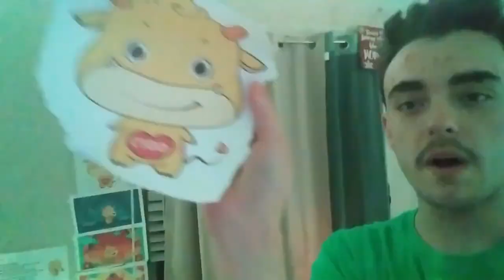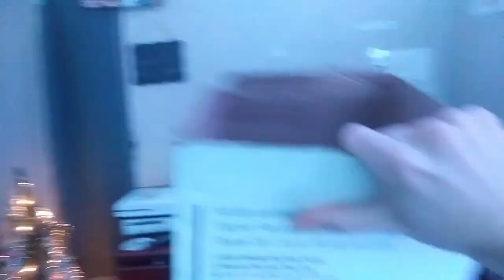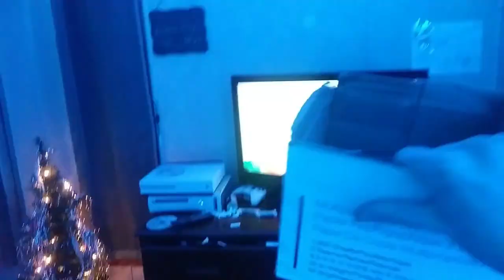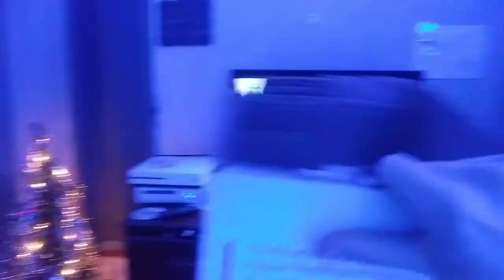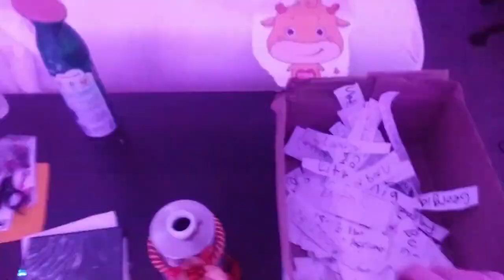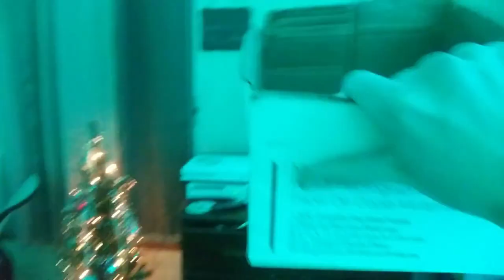MENTOR WORLD CUP CHRISTMAS 2021 DRAW!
Ho ho ho! Merry Christmas! Join MooMooDa and me, Patrick, for a fantastic Christmas with the Mentor World Cup Christmas 2021 special!